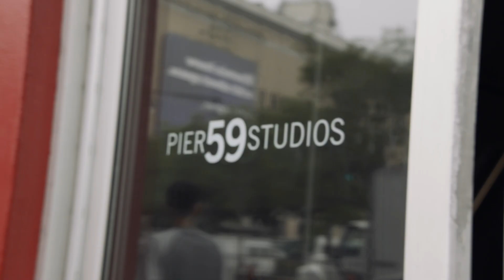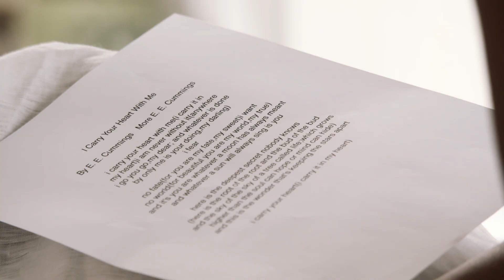Eternity for men Calvin Klein (backstage)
Concepito in stretta collaborazione Jake Gyllenhaal l’advertising è un ritratto della famiglia Eternity: bella, senza tempo e moderna. Con Gyllenhaal, nel ruolo di padre e partner; la modella Liya Kebede, in quello della madre; e Leila, attrice di quattro anni, in quello della loro figlia. Il concetto che vuole trasmettere è l’importanza di impartire conoscenza e amore ai figli, che funge da filo emotivo e da un'idea fondamentale del futuro. Così ogni genitore recita e insegna alla piccola la poesia E. E. Cummings: “I carry your heart with me (i carry it in)”. Il nuovo spot, in bianco e nero, è stato realizzato dal regista Cary Fukunaga, vincitore del premio Emmy, mentre Nine Stories Productions - un'azienda fondata da Mr. Gyllenhaal - e il partner commerciale Riva Marker hanno prodotto la campagna. Willy Vanderperre, celebre fotografo ha scattato le immagini dell’avdertising per la stampa. "Sono un grande ammiratore di Calvin Klein, e soprattutto di Raf Simons - ha dichiarato Gyllenhaal - La storia di Eternity Calvin Klein si protrae da molte generazioni, il che ha dell’incredibile. Quindi, quando il marchio mi ha contattato sono stato subito entusiasta di lavorare con loro per sviluppare questo bel concetto e proseguire la storia della fragranza".